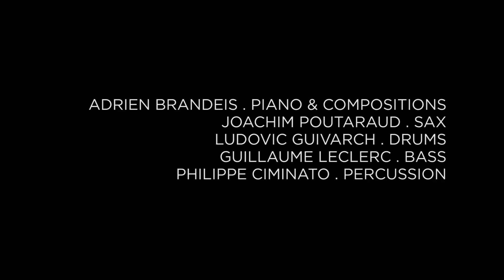Adrien Brandeis Quintet - Teaser New Album "Euforia"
Adrien Brandeis - piano, compositions
Joachim Poutaraud - sax
Guillaume Leclerc - bass
Ludovic Guivarch - drums
Philippe Ciminato - percussion

Produced by Adrien Brandeis

Recording by Fred Bétin @ Studio 26, Antibes
Mixing by Grégory Lampis @ Studio 149, Nice
Mastering by Alexandre Potteck @ Studio Altho, Lyon
Vidéo by Julien Sanine
Graphic Design by Marc Giacomoni